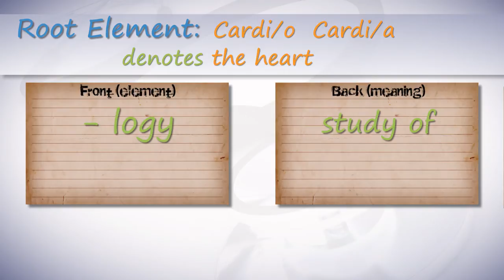Medical Terminology of the Cardiovascular System Pt. 1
Rather than opening up a book and trying to learn all the medical terminology out there; CTE Skills, in our Anatomy and Physiology series, feel the best method to learn them is to study them in conjunction with the body systems. Learn how to pronounce, define, properly use and understand Medical Terminology pertaining to the Cardiovascular System.

Medical Terminology of the Cardiovascular System.
Medical Terminology of the Circulatory System.

Cardio, Cardia:
Cardiologist, cardiology, carditis, cardiac, cardiograph, cardiogram, cardiomegaly, cardiospamsm, bradycardia, cardiopathy, tachycardia

Phlebo:
Phlebitis, Phleborrhaphy, phleborrhagia, phlebotomy, phlebostenosis,

Art  Arterio:
arteriosclerosis, arteriopathy, arterial, arteritis, arteriorrhaphy,

Thrombo:
thrombocyte, thrombosis, thrombogenic, thromboarteritis, thrombectomy, thromboid, thrombolysis, thrombocytopenia, thrombophlebitis, thrombopathy,

Hemo, Hema, Hemato:
hemostat, hematocrit, hematemesis, hemoptysis, hematoma, hemophiliac,